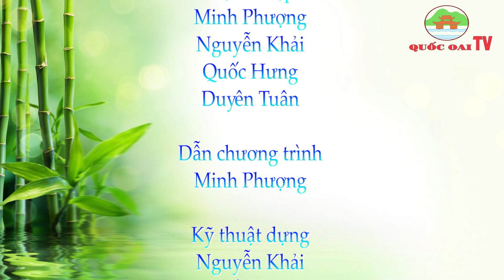Huyện Quốc Oai: BẢN TIN TỐI CỦA TRUNG TÂM VHTT&TT HUYỆN QUỐC OAI NGÀY 22/11/2024